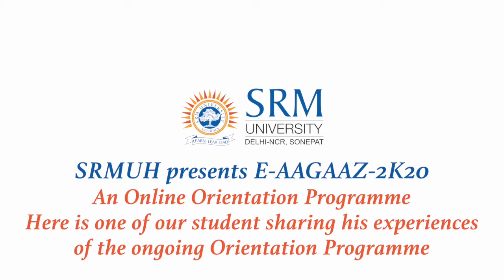SRM-IHM Sonipat, Haryana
Golden Words of SRM-IHM, Sonipat, Haryana.